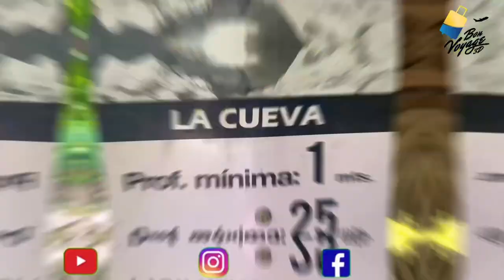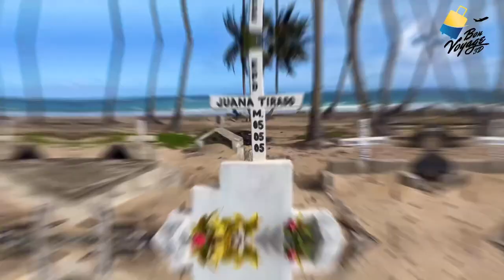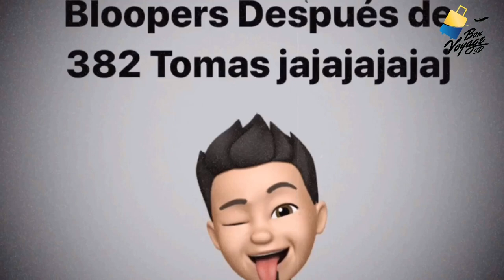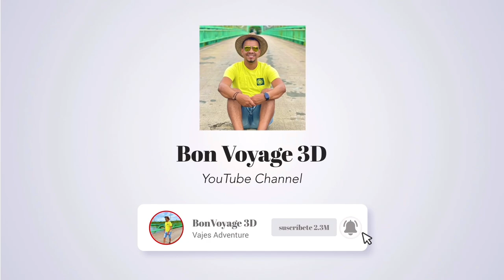Cabrera un PARAÍSO ubicado en el Nordeste de la REPUBLICA DOMINICAN 🇩🇴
NUESTRO GUIA FUE :
Hotel Catalonia Punta Cana lo que debes
Hotel Catalonia Punta Cana el verdadero
Soy un joven que viaja por el mundo ✈️ 🧳 📸
Conociendo lugares📍Visitando restaurantes 🍽 hoteles
🏨 Te motivo para que seas un viajero como yo
Propuesta de viajes / Negocios:
Si Quiere Saber Mas Tips De Viajes
GRABACION:
EDICION: DAVID MARTINEZ